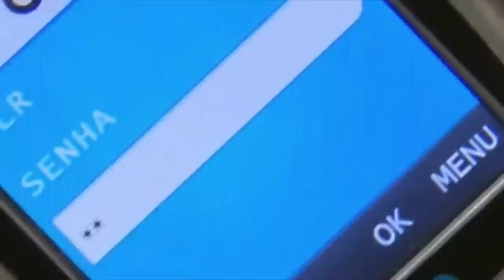💳BITCOIN NOS CARTÕES CRÉDITO DO BRASIL É POSSÍVEL? VISA E MASTERCARD?🥈🥇